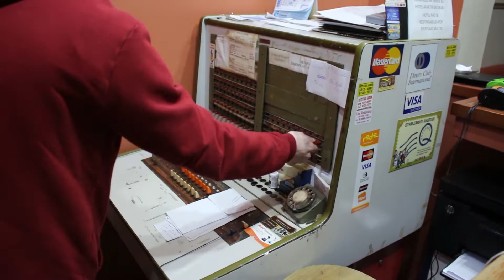UM VÍDEO INTERESSANTE (FINAL DE SEMANA TODO) "NA ESTRADA COM TRADIÇÃO"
Obrigado a todos da Cidade de Santo Angelo RS, e tambem estado do Paraná  e região foi um super show, grande movimentação em nosso camarim pessoas tirando fotos conversando muito bom.